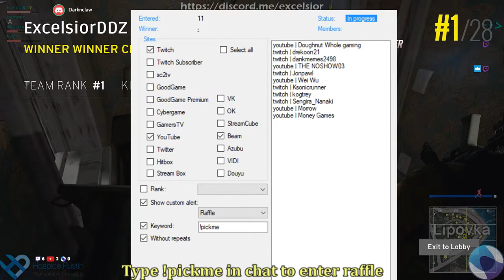Team Win and PUBG giveaway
We won a game during a stream where we gave away a copy of PUBG to a viewer if we won. The win selection is included in this video.